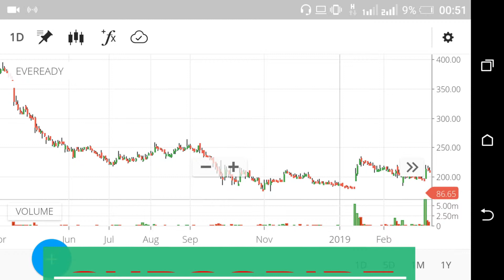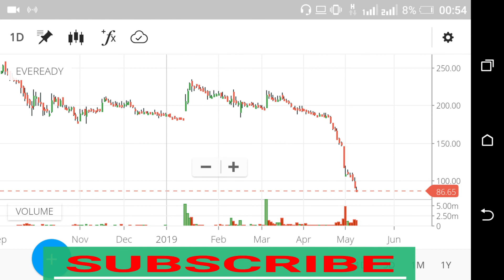latest news of share market 2019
share market
latest news of share market
nitin bhatia
nitin bhatia video
pranjal kamra
pranjal kamra video